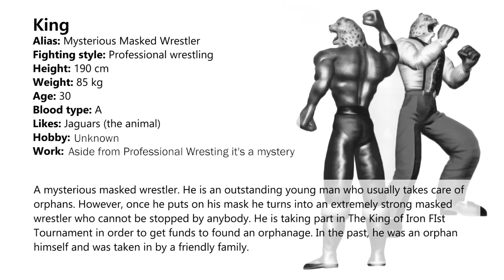Tekken - King (Profile)